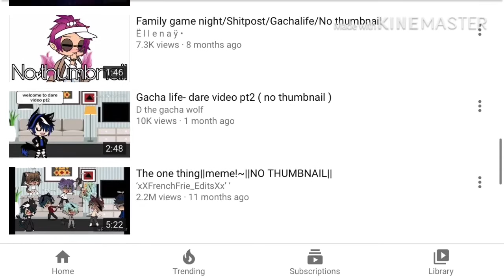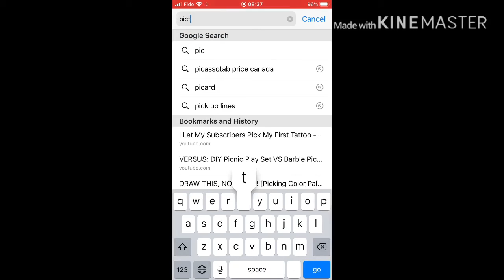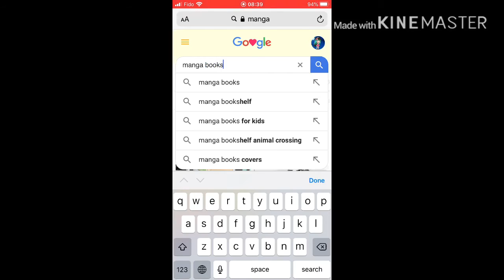Things That Annoy Me | Chim-Chim_gamer202 !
HENLO BOIII!!! In this video, I’ll talk about what I get annoyed by IN REAL LIFE! *Not in Gacha, In real life* But, I hope you enjoyed the video as much as I enjoyed making this! This video has pretty much everything I get annoyed by, and I’m not sure if I said pet peeves in the video, but peeves are things that annoy you, right? Yeah, but anyways, I think that this is all!

Ye...